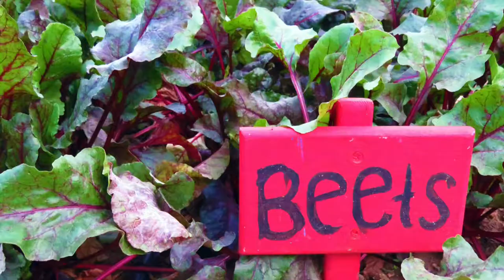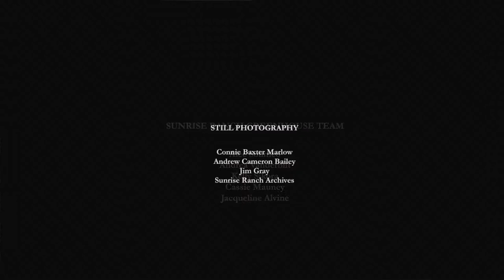Sunrise Ranch CSA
March 2017: The Sunrise Ranch CSA launched this year, providing local food to the Front Range.

SunriseRanch.org